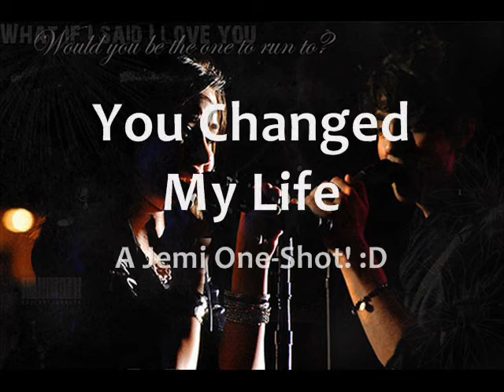You Changed My Life: A Jemi One-Shot [SPECIAL ONE-SHOT!]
My First One-Shot and it started 3 hours before New Year. So, I find it very special. Sorry if it's sooo short! It's my first...ENJOY! I'M TYPING REALLY FAST BECAUSE I NEED TO EAT! LOL!!! :)
[Outside]
DEMI'S POV

I was sitting on our porch, looking out in the sky. It was filled with colorful fireworks. There were big and small ones forming in the sky. I could hear people cheering as they put out some fireworks. Today, Sterling wasn't here because he cannot make it. I sighed. This was supposing our first New Year together and he wasnt here. Selena was drinking wine with Chelsea and David. Christmas, he was not here so, I was hoping that New Years Eve, he would be here, but no. he hasn't called telling me that he couldn't make it. No text. No call. Nothing, I cupped my face. Selena then, went to me, holding a drink, dancing. We decided to put the radio outside so, standbys can join too.
"Oh, come on Demi, dance with us!" Selena said. I shook my head.
"No thanks, Selena, I'm too tired to dance"
"Oh come on Demi!" I stood up and smiled.
"Okay" I said and she cheered. We went to the front yard and started dancing to 'I Gotta Feeling'. I was having a good time so, I started screaming and jumping. Suddenly, a slow song came. I felt a tap on my shoulder and I turned around to find Joe, my neighbor.
"Hey Joe!" I smiled. He grinned.
"Hey Demi, would you like to dance with me?" he asked, scratching the back of his neck. I giggled and nodded. He smiled and led me to the center of the dance floor which was whatever place in our front yard. He held my waist tightly and he intertwined my hand in his. I smiled and put my other hand on his soft but broad shoulder. I smiled at him. I looked to the other couples and saw Selena dancing with Nick, Joe's brother. She was smiling at him and I giggled when I looked at Joe, I met his soft, chocolate eyes.

[Later]

We were all standing counting backwards to 10.
"3,2,1 HAPPY NEW YEAR!!!" we all shouted and cheered that our lives are going to change this year. Suddenly, Joe pulled me into his arms, I looked up at him and he smiled. He cupped my face and gave me a long, passionate kiss. I closed my eyes, enjoying it, kissing back. Suddenly, he pulled away.
"You know..." He started, chuckling. "They say when you kiss the person you love in New Year, they will be yours forever." he said, smiling, no, more like grinning.
"I know that's why I kissed you" I said, smirking.  He grinned again and gave me a long, passionate kiss again.

THE END! :-)
I made this today, I posted it today. I have 3 hours left until New Year and I'm outside of my house in my Grandma's store! I just got inspired! :P HAPPY NEW YEAR, GUYS! \m/

P.S. Saw Kevin's wedding in People Magazine? I wanna buy it! :) Joe danced to 'Single Ladies'. I bet he drooled when he saw Demi because, I would if I were a dude! xD

P.S.S. Episode 19 of Untouched, yeah, that's the season finale because I can't upload Episode 20...maybe when I have the chance and when YouTube can cooperate! :D